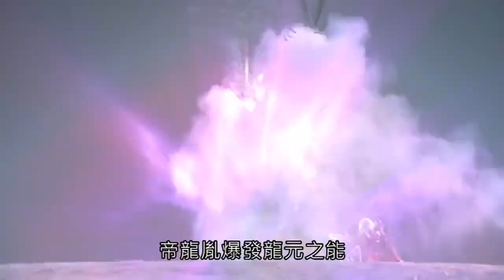霹靂俠峰-御天雙龍現苦境 五龍之力退虛無